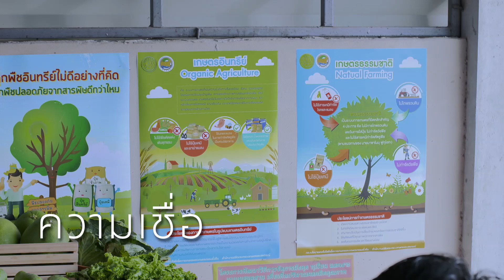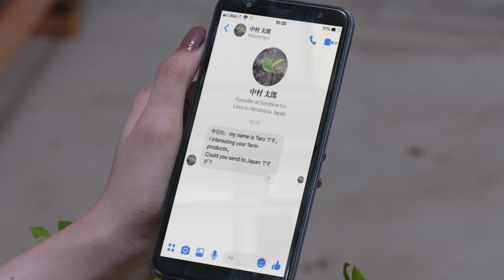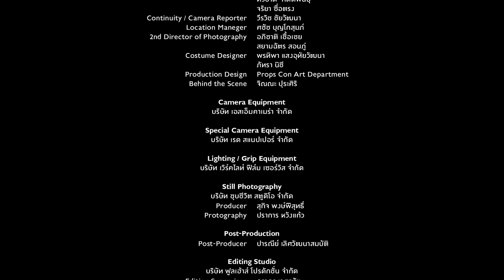Open Mind Project ตอน Believe EP.23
ซีรีส์ Open Mind Project  ตอน Believe ออกอากาศเวลา 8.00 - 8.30น. ทางช่อง 3SD (หมายเลข28)

สิ่งที่สวยงามที่สุด ความสมบูรณ์แบบที่สุด คือการมีชีวิต ปลอดภัย ไม่ใช่ความเป๊ะ

Line : @JSLGlobalMedia

154 ลาดพร้าว ซอย 107 แขวงคลองจั่น เขตบางกะปิ กรุงเทพฯ 10240
154 Ladprao Road (Soi 107) Klongjan, Bangkapi, Bangkok 10240 Thailand